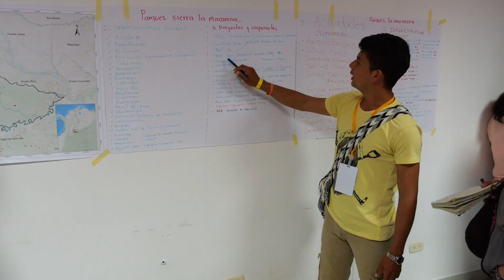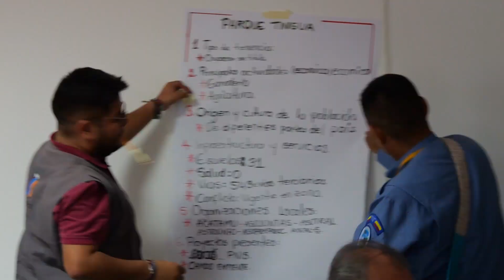AprendamosJuntos: intercambio de experiencias foresteria comunitaria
Desde Parques Nacionales Naturales de Colombia estamos trabajando para fortalecer las bases del conocimientos, conociendo experiencias a nivel mundial para dar grandes pasos en la conservación con las comunidades.

AprendamosJuntos, una iniciativa que avanza rumbo a la PazConLaNaturaleza. 🌿